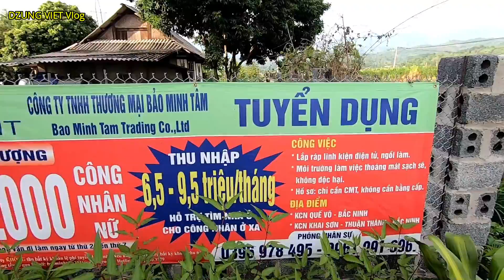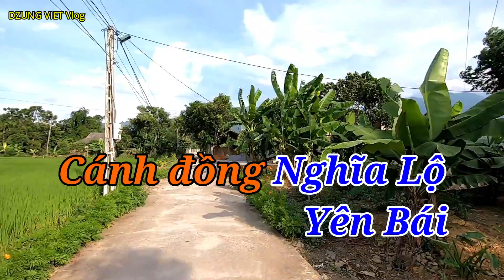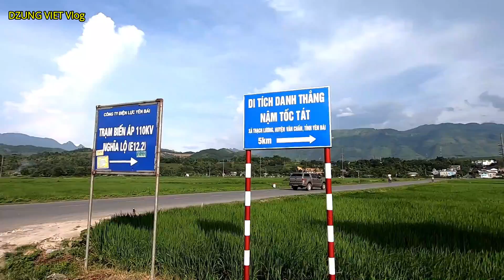Cánh đồng Ngĩia Lộ - Yên Bái (2019) I Dzung Viet vlog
Trong chuyến đi này, tôi ghi lại được một góc phong cảnh cánh đồng Nghĩa Lộ - Yên Bái, cùng vài món ăn đặc sản của địa phương khi dừng chân ở thị xã …
Thị xã Nghĩa Lộ - Yên Bái có diện tích tự nhiên là 29,96 km2, nằm ở phía Tây tỉnh Yên Bái, cách thành phố Yên Bái 84 km theo quốc lộ 32. Phía Bắc, phía Đông, phía Nam giáp huyện Văn Chấn, phía Tây giáp huyện Trạm Tấu của tỉnh. Nghĩa Lộ có địa hình tương đối bằng phẳng, theo hướng nghiêng từ Tây sang Đông, từ Nam lên Bắc, độ cao trung bình 250 m so với mặt biển, xung quanh là những dãy núi cao bao bọc.
Địa danh Nghĩa Lộ có từ những năm cuối thế kỷ XVIII, đầu thế kỷ XIX. Khi đó, Nghĩa Lộ là một sách (sách Nghĩa Lộ) thuộc châu Văn Chấn, phủ Quy Hoá, tỉnh Hưng Hoá. Trong thời Pháp thuộc khi thành lập tỉnh Yên Bái (11/4/1900), Nghĩa Lộ là một xã thuộc tổng Phù Nham, huyện Văn Chấn. Sau đó, năm 1907 thành lập Tổng Nghĩa Lộ trên cơ sở xã Nghĩa Lộ và một số xã lân cận thuộc Tổng Hạnh Sơn, Phù Nham. Trước tháng 8/1945 có phố Nghĩa Lộ trong xã Nghĩa Lộ thuộc châu Văn Chấn, sau là huyện Văn Chấn.
Nghĩa Lộ nằm trọn trong cánh đồng lớn thứ 2 khu vực Tây Bắc, đó là cánh đồng Mường Lò (trước kia gọi là cánh đồng tam tổng vì có 3 tổng dân cư nằm xung quanh). Thị xã Nghĩa Lộ được coi là trung tâm kinh tế, văn hóa của khu vực phía tây Yên Bái và là đất tổ người Thái đen Tây Bắc. Nhắc đến Nghĩa Lộ, là nhắc đến một nét văn hóa vô cùng đặc sắc, hấp dẫn đó là văn hóa Thái. Ở Nghĩa Lộ, đồng bào dân tộc Thái chiếm tới 48% dân số. Các bản làng người Thái vẫn mang vẻ nguyên sơ với những nếp nhà sàn, lối sinh hoạt thường nhật, văn hóa ẩm thực, trang phục, các loại hình văn nghệ dân gian với những điệu dân ca, dân vũ độc đáo, nổi bật là những điệu xòe mê đắm lòng người. Du khách sẽ được tham dự những loại hình sinh hoạt văn hóa độc đáo như: Lễ hội “Xên bản xên mường” – tức cúng bản cúng mường, nhằm tri ân các bậc có công khai phá và đấu tranh bảo vệ đất Mường Lò; hội “Hạn khuống”, một hình thức diễn xướng sân khấu sơ khai, nơi trai gái đối đáp giao duyên; dự hội “Lồng tồng”, tức hội xuống đồng – một sinh hoạt độc đáo của cư dân lúa nước hay ngâm mình thư giãn trong các nguồn suối khoáng có độ nóng hơn 400 C, thưởng thức các món ăn dân tộc: Xôi nếp ngũ sắc, thịt Trâu sấy, Gà nướng, cá suối, rau rừng, rêu suối… Trong tiếng “Khắp mơi lảu”, tức hát mời rượu, trong men rượu cần ngọt dịu, trong chan chứa tình người, du khách cảm nhận được tinh túy của suối ngàn Tây Bắc và những ấn tượng khó phai mỗi khi nhớ về một vùng đất, một vùng người lịch sử và huyền thoại.
Nghĩa Lộ mang đặc trưng khí hậu của vùng Tây Bắc Việt Nam với mùa hè tương đối mát mẻ (so với nền nhiệt độ chung), nhưng mưa nhiều, mùa đông lạnh và khô.
Các bạn có thể lên kế hoạch du lịch Nghĩa Lộ vào khoáng tháng 9, đây là thời điểm đẹp nhất bởi thường khoảng thời gian này sẽ tổ chức Tuần văn hóa Lễ hội Mường Lò cùng với Lễ hội ruộng bậc thang ở Mù Cang Chải.
Khoảng tháng 2-3 (thời điểm đầu năm) có thể đến Nghĩa Lộ để cùng tham gia vào các lễ hội của người dân địa phương (bao giờ mùa xuân đầu năm cũng là mùa lễ hội ở Tây Bắc), thời điểm này rất thích hợp cho các bạn ưa thích khám phá văn hóa của đồng bào vùng cao...